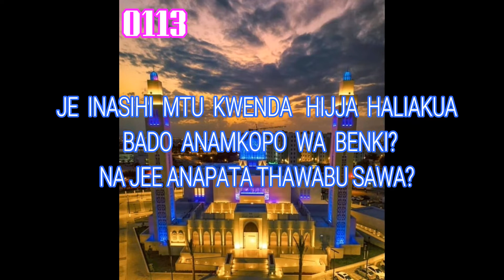0113-JE INASIHI MTU KWENDA HIJJA HALIYAKUA ANAMKOPO WA BENKI?